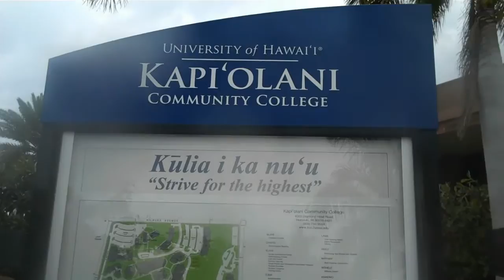FUJITSU HYBRID FLEX INVERTER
Fujitsu Hybrid Flex Inverter Air Conditioning System installed at Kapiolani Community College in Honolulu, Hawaii.
8 Outdoor Units serving 28 Indoor Ceiling Cassette Fan Coils. Installation was completed in two weeks.